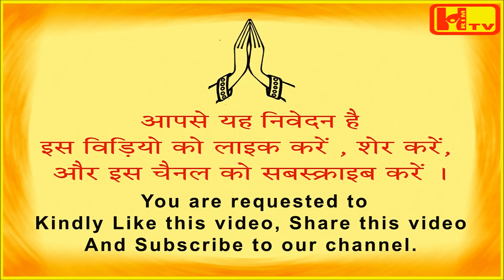भगवती दुर्गा कवच हिंदी में पहली बार‍, Durga Kavacham-1st Time in Hindi, Prayer for Protection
मित्रों, मार्कण्डेय पुराण में वर्णित, ब्रह्माजी एवं ऋषि मार्कण्डेयजी के संवाद में , ब्रह्माजी द्वारा कहा गया ,यह दुर्गा देवी कवच अत्यंत दुर्लभ एवं गोपनीय है ।
ब्रह्माजी कहते हैं कि यह कवच देवताओंके लिए भी दुर्लभ है। इस कवच का धारण करने से मनुष्य तीनों लोकों में पराजित नहीं हो सकता। उसकी अपमृत्यु भी नहीं हो सकती । उसे किसी भी प्रकार के रोग नहीं हो सकते। उस मनुष्य के ऊपर कोई भी मारण – मोहन के मंत्र, यंत्र काम नहीं करते तथा उसे देखकर अनिष्टकारक देवी – देवता, ग्रह, भूत, पिशाच आदि भाग जाते हैं  । उसे राजा द्वारा सम्मान प्राप्त होता है ।
इस कवच के ऋषि ब्रह्माजी हैं, छन्द (यानि गाने की शैली ) अनुष्टुप् है, इस कवच की प्रमुख देवता देवी चामुण्डा हैं, देवी माँ के नामों से अंगों में न्यास करना ही इसका बीज है, सभी दिशाओंका बन्धन करके साधक को सुरक्षा प्रदान करना ही / इस कवच का मूल तत्त्व है /और श्री जगदम्बा की प्रीति के लिए ही / इसका उपयोग होता है ।
आइये , हम सब मिलकर,इस दुर्लभ कवच का श्रवण एवं पाठ के द्वारा धारण करें और देवी माँ से हमें अपनी शरण में लेने की विनंती करें ।

This is one of the most beneficial Divine Armor mentioned in Markandeya Puran. It was narrated to Markandeya Rishi by Lord Brahma which is highly secret. Lord Brahma states that the person who recites or hears this divine kavach, he is undefeated in the entire universe. He never faces unnatural death and is protected from all diseases. He is completely protected from the effects of black magic. Superior officers become very favorable to the person. This mantra is very powerful against negative forces.

दिनेश सहगल गुरुजी
Dinesh Sehgal Guruji
Om Namo Jai Durgayai
Hrim International Trust

Voice Over : Abhinav Sharma